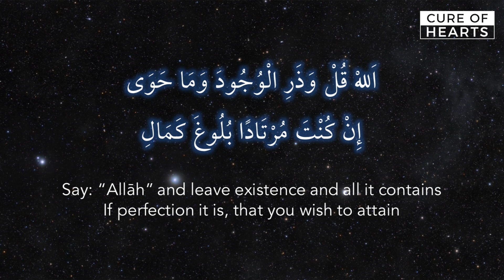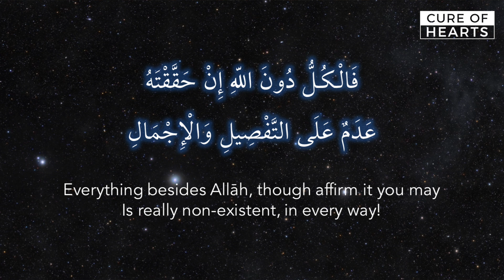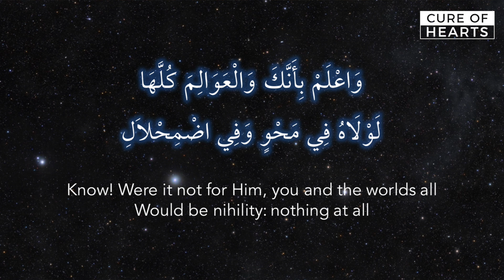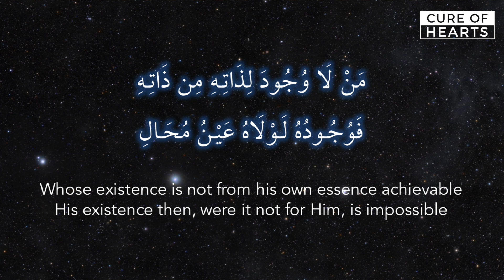Say Allah and Leave Existence Written By Gawth Abu Madyan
For further information on Cure of Hearts, please This gathering is live streamed weekly on this channel.